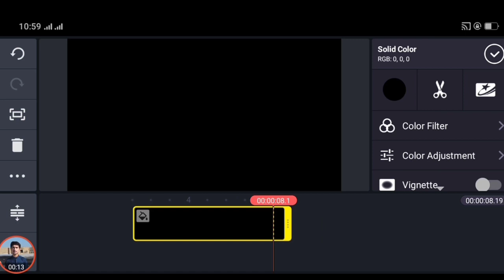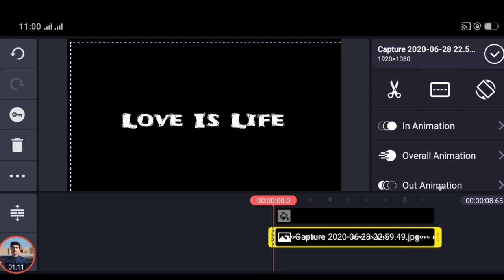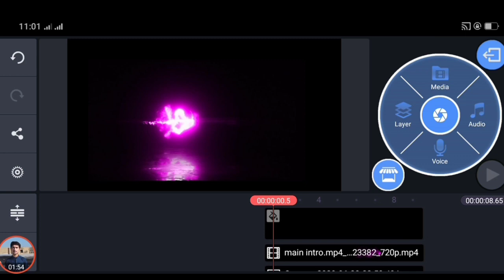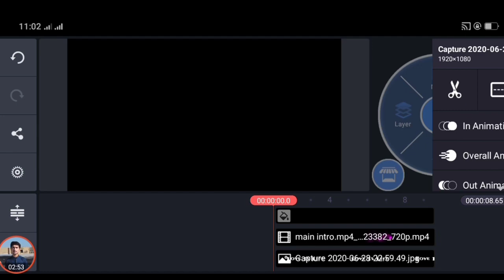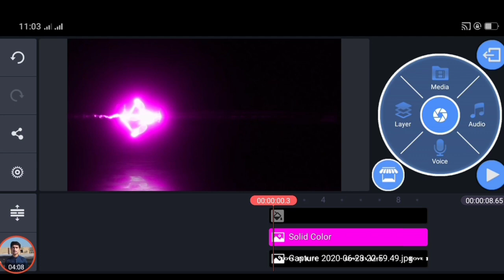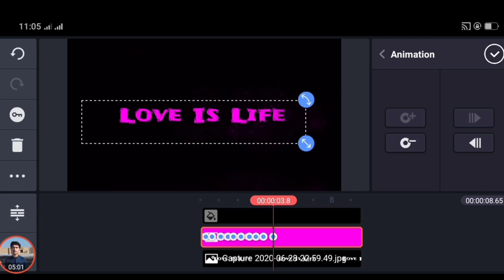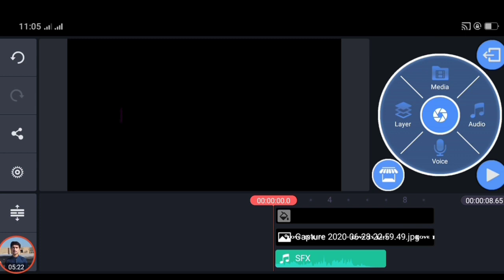Cool Particles Name Intro || how to make intro for youtube channel with kinemaster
Hi friends welcome to Javed Editz Zone, today I am going to show you Cool Particles Name Intro || how to make intro for youtube channel with kinemaster In 2021 In KineMaster. I’m providing you this intro Template for kine-master.